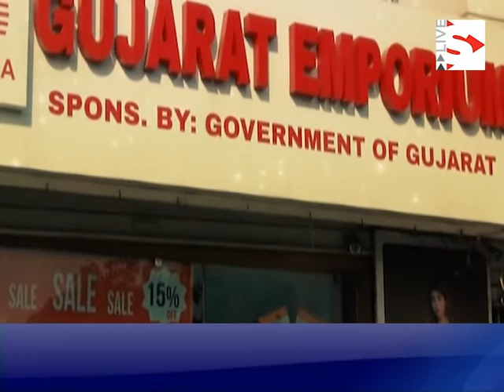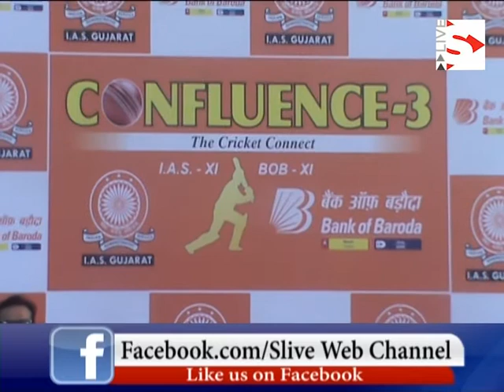Cricket tournament between state IAS officer and Bank of Baroda officials held in Ahmedabad